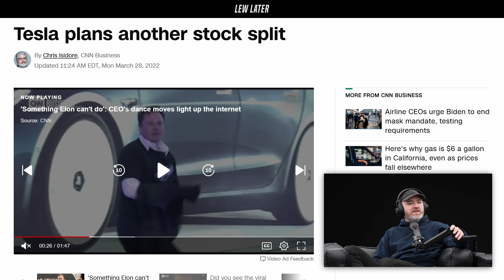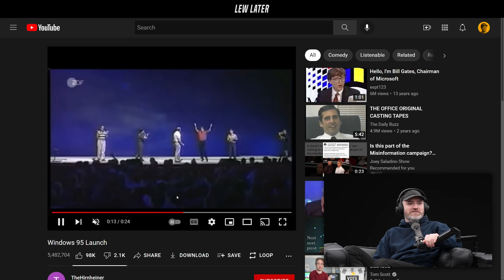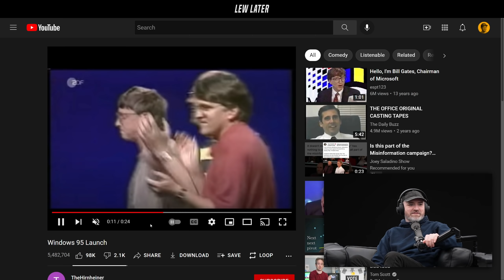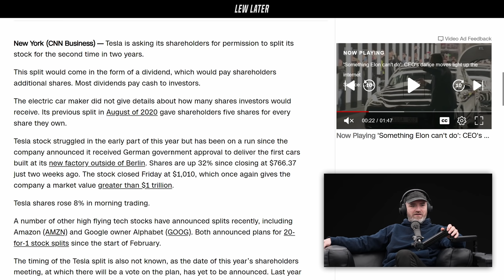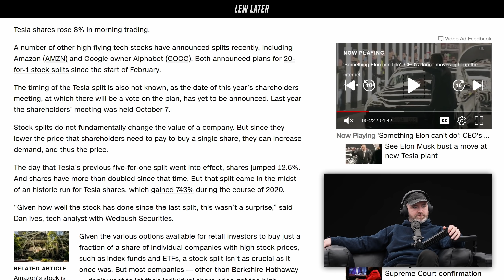You'll Finally Invest in Tesla Now...